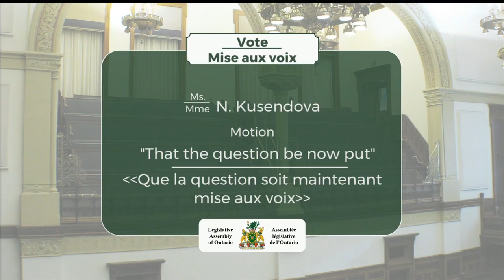2019-04-18 Période des questions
Période des questions : 18 avril 2019